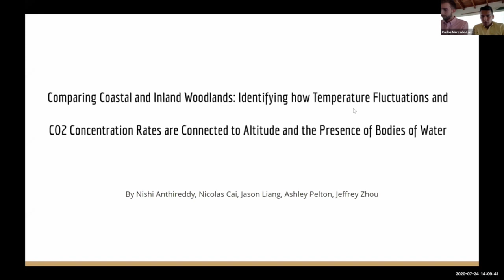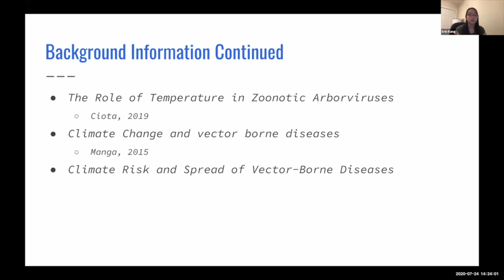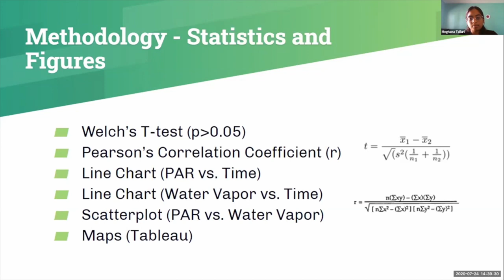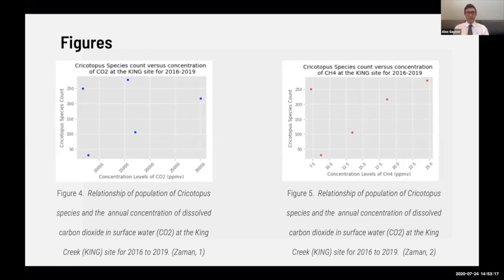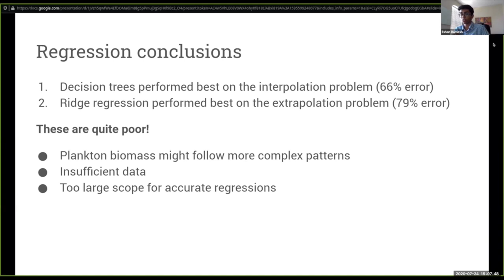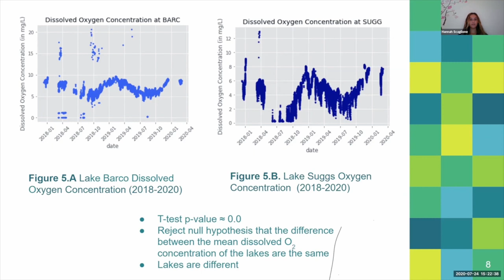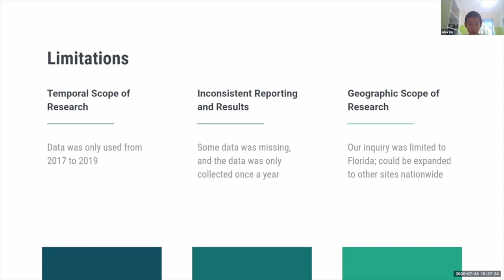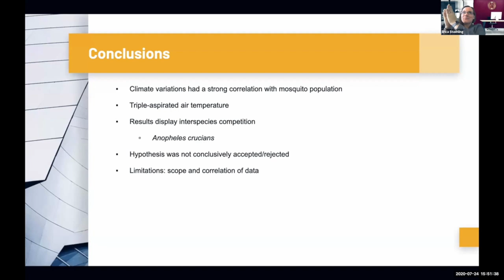38th Annual Young Scholars Research Symposium: Florida State University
Florida State University's Office of STEM Teaching Activities presents the 38th Annual Young Scholars Research Symposium.